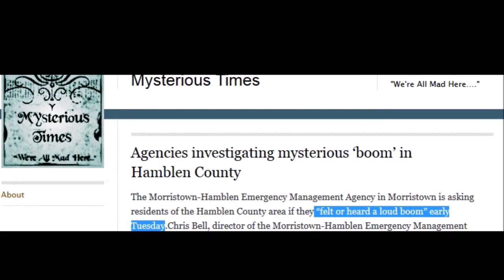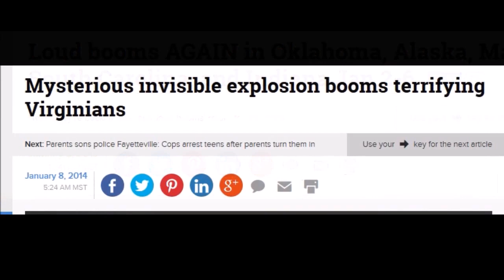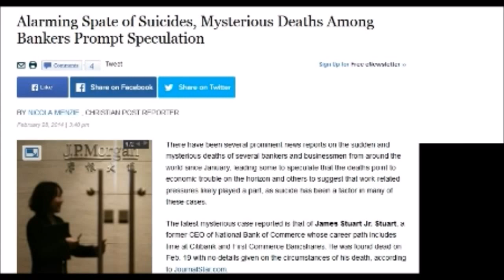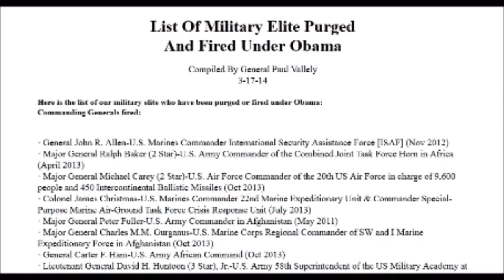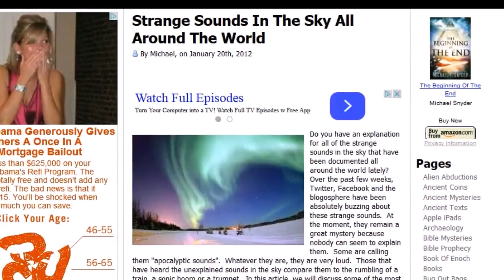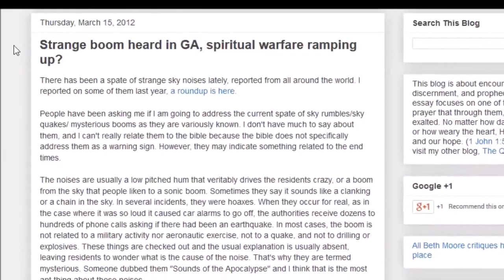Can You Hear What The "MYSTERIOUS BOOMS" Are Telling Us? (2015)